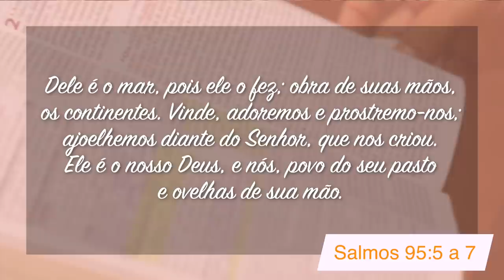Minutos de Esperança | Um Deus que Cuida | Com o Pr. Elias Brenha